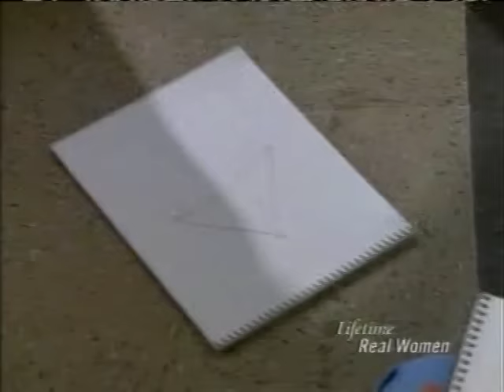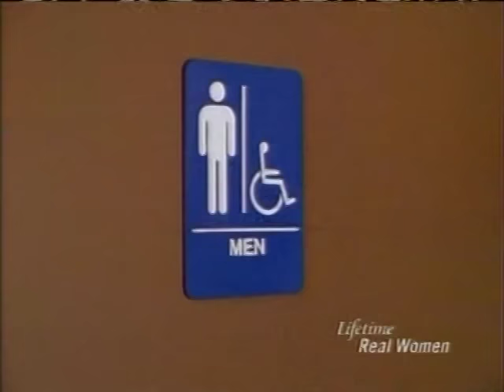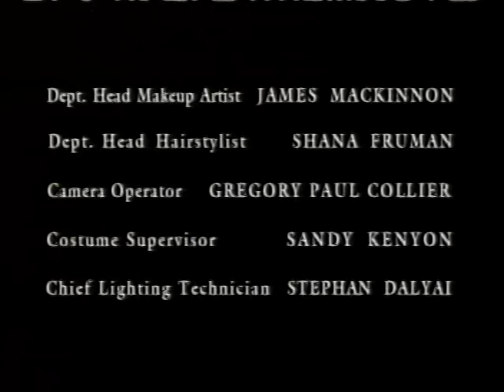Providence Season 4 Episode 8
Sydney has second thoughts about seeing her new therapist; Jim helps a friend at the rehabilitation center who is making little progress in their recovery.